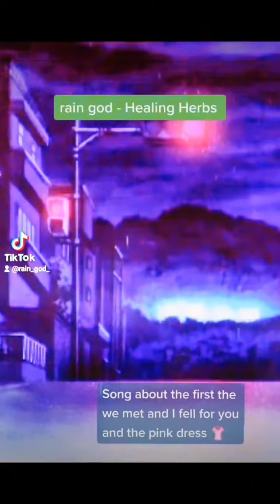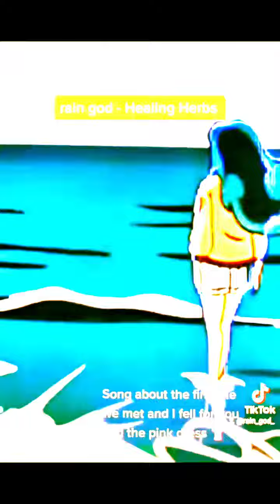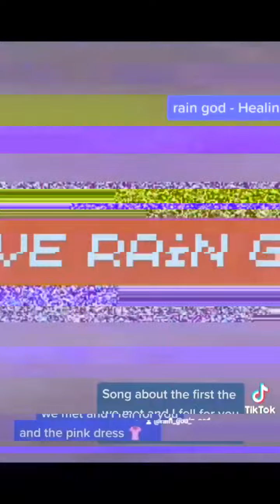rain god - Healing Herbs (Official Audio)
ANOTHER NEW SONG EDIT : "Healing Herbs 🌿" 🌙 😇 💔👗

I hope you guys like it. this Song reminds me of the first day we me. We snuck out your place and my homie bong dong came through and got us. Funny is my group of friends thought we were dating but we were single but I guess we made a good couple visually. Shout outs to Don.

After spending the day and night with you is when I realized I fell hard for you and your pink dress. Straight out of a Posh Country Club Dashboard Confessional's Lyric we snuck into the neighborhood pool (by jumping the Gate).Then kicked it at my crib and stayed up Hella late. That was the day I believed in God and believed in fate.  [ I  S T I L L   M I S S   Y O U   D E A R L Y 🖤 ]

bedroom pop artist & emo rapper
from the underground